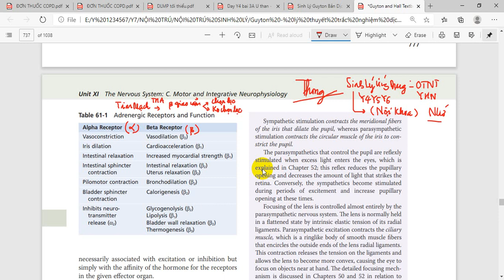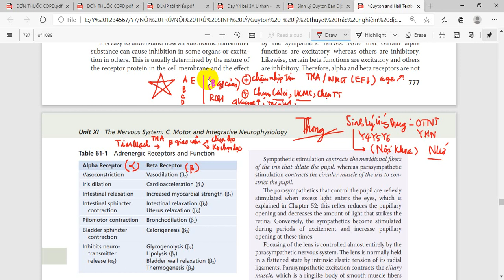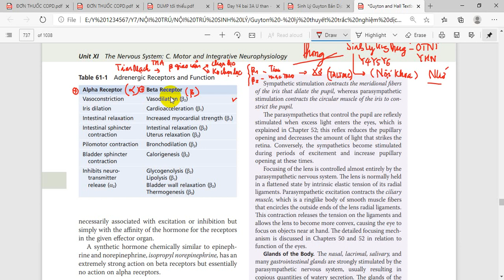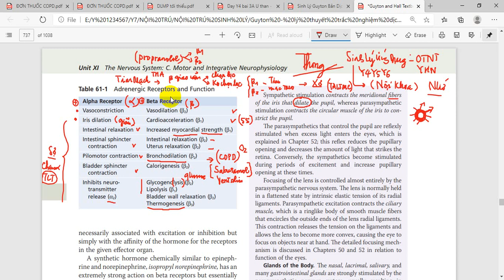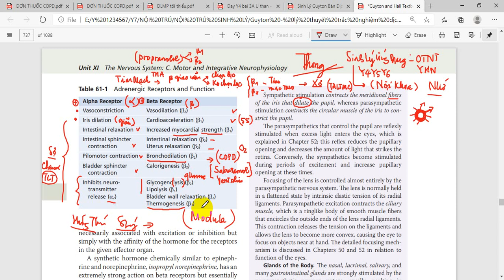SINH LÝ TIM MẠCH GIAO CẢM ÔN THI NỘI TRÚ Y HÀ NỘI